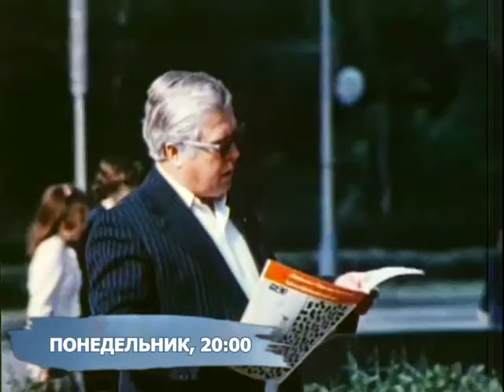Анонс цикла передач "Наш Новый Год" телеканал TVRus